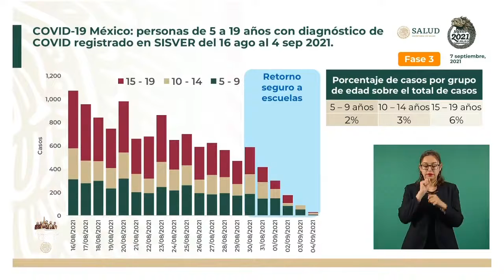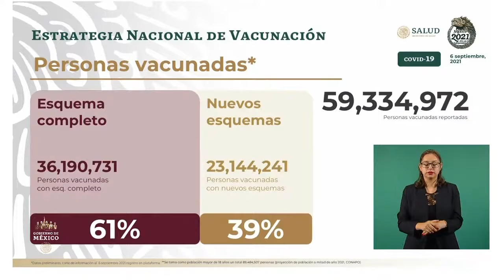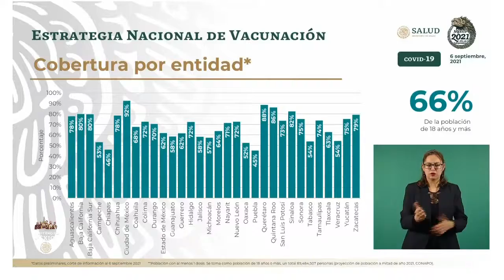El pulso de la saludd Dr Gatell Informa COVID19. 7 sep 2021.